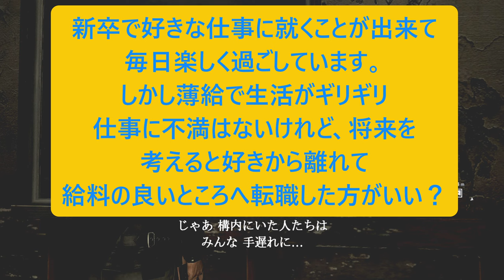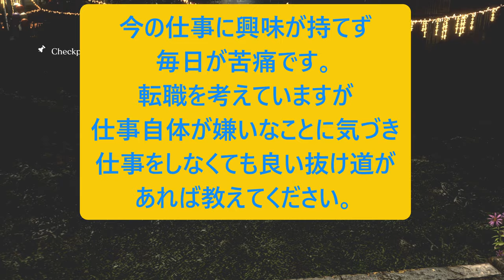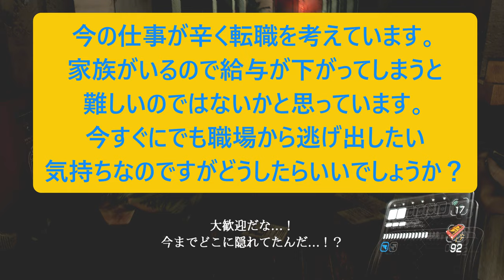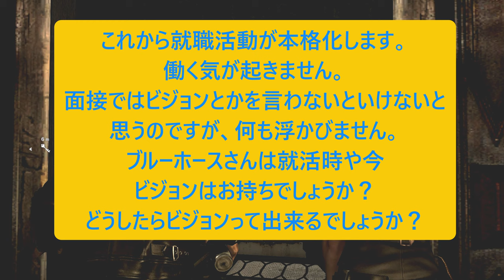人生相談に乗りながらバイオハザード６：PART２